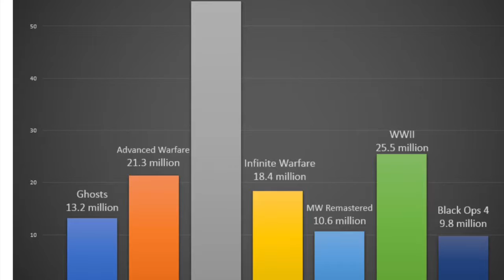Call Of Duty Is NOT Dying! Black Ops 4 Saved it!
So ladies and gents, Black ops 4 has saved CoD?